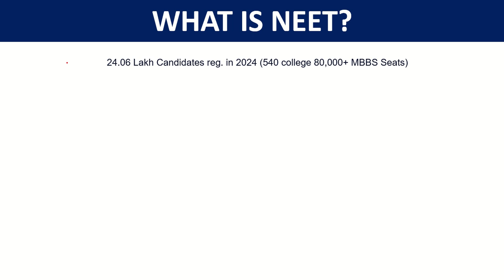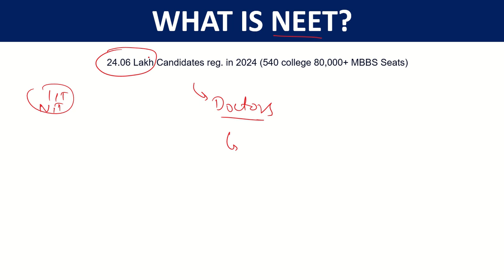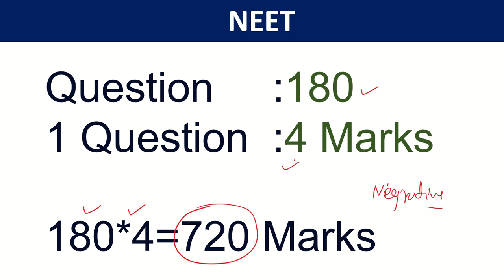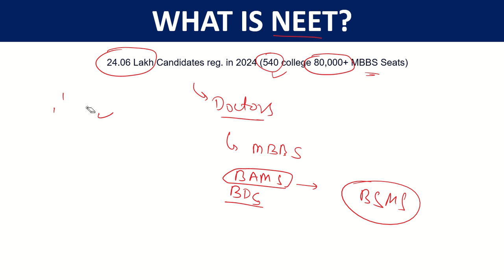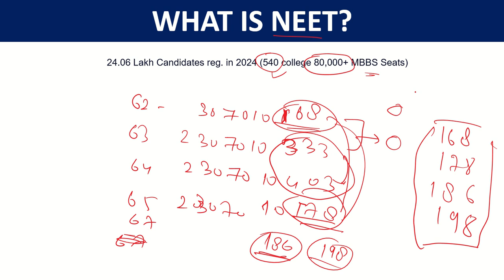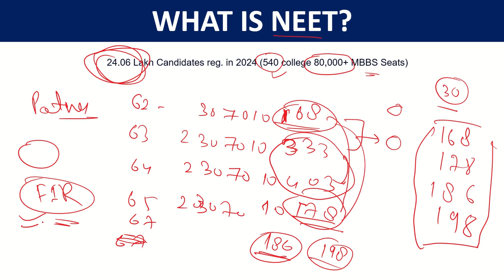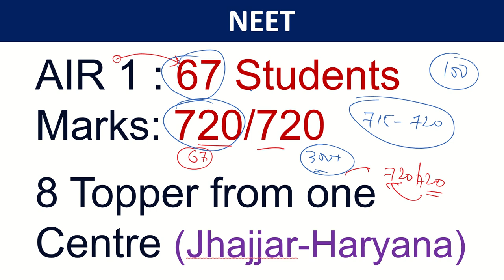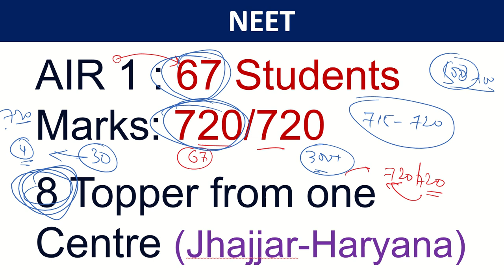NEET paper Leak, Neet Latest news, NEET 2024 latest news, Neet papek leak 2024, neet paper scam?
neet 2024,
neet,
neet result,
neethi kathalu,
neet paper leak telegram,
neet paper solution 2024,
neet paper,
neet paper leak 2024 telegram,
neet paper solution 2023,
neet paper discussion 2024,
neet paper analysis 2024,
neet paper news,
neet paper leak 2024 aaj tak,
neet paper leak 2024 news live,
neet paper leak 2024 patna,
neet paper leak telegram group,
neet paper leak 2024 tamil,
neet paper leak call recording,
neet paper leak in patna,
neet paper leak 2024 zee news,
neet paper leak 2024 Malayalam,
neet topper 2024,
neet topper,
neet topper interview,
neet topper 2024 air 1,
neet topper 2023,
neet topper interview 2024,
neet topper 2024 air 1 interview,
neet topper 2024 in Kashmir,
neet topper channel,
neet topper pw,
neet topper divyansh,
neet topper status,
neet topper 2024 pw,
neet topper 2023 air 1,
neet mbbs cut off 2024,
neet mbbs,
neet mbbs motivation,
neet mbbs government college cut off 2024,
neet mbbs fees,
neet mbbs college,
neet mbbs student life,
neet mbbs cut off 2023,
neet mbbs status,
neet mbbs counselling 2024,
neet mbbs cut off,
neet mbbs cut off 2023 Maharashtra,
neet mbbs motivation status,
neet mbbs shorts,
neet result 2024,
neet 2024,
neet,
neethone dance 2.0 promo,
neet result,
neethi kathalu,
neet paper,
neet paper news,
neet topper 2024,
neet topper,
neet topper interview,
neet topper 2023,
neet topper channel,
neet topper pw,
neet topper divyansh,
neet topper status,
neet mbbs,
neet mbbs motivation,
neet mbbs fees,
neet mbbs college,
neet mbbs status,
neet mbbs shorts,
neet result 2024,
neet 2024,
neet,
neet result,
neethi kathalu,
neet paper,
neet paper news,
neet topper 2024,
neet topper,
neet topper interview,
neet topper 2023,
neet topper channel,
neet topper pw,
neet topper divyansh,
neet topper status,
neet mbbs,
neet mbbs motivation,
neet mbbs fees,
neet mbbs college,
neet mbbs status,
neet mbbs shorts,